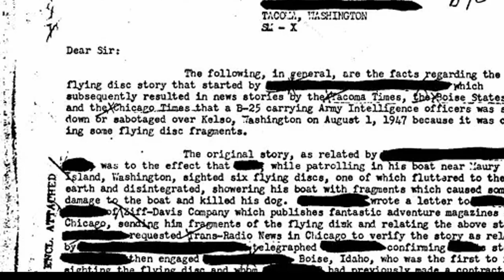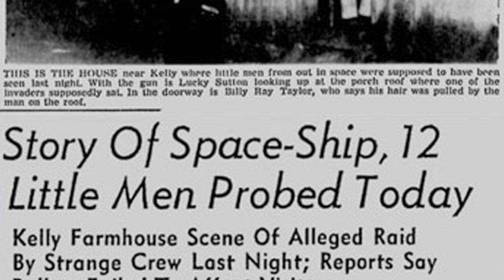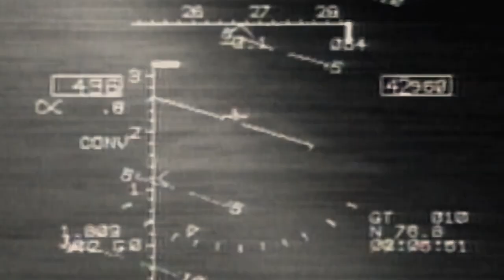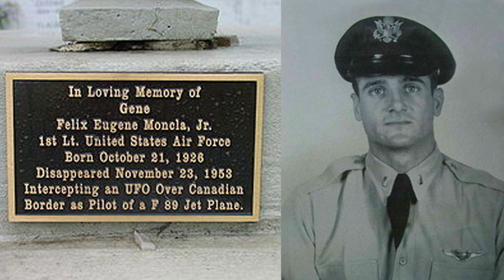Five Most Terrifying UFO Incidents Investigated By The US Government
Between 1947,  thousands of UFO sightings have been reported across the world. Here are the five most Terrifying UFO incidents investigated by the US government.